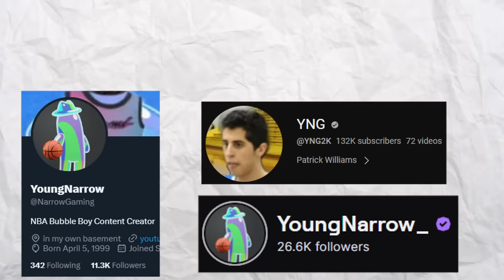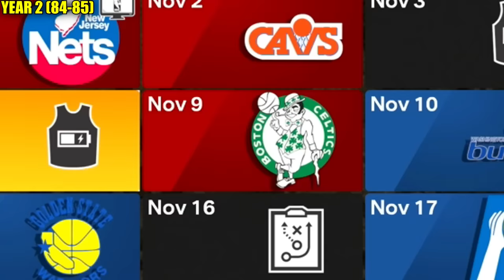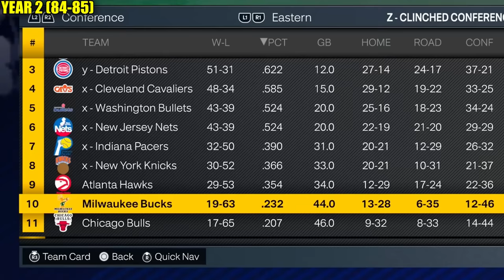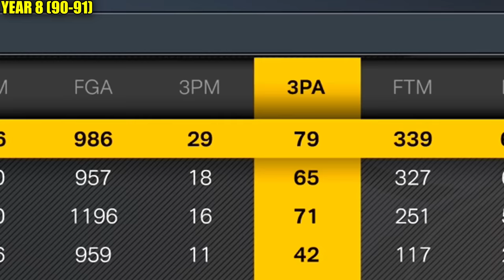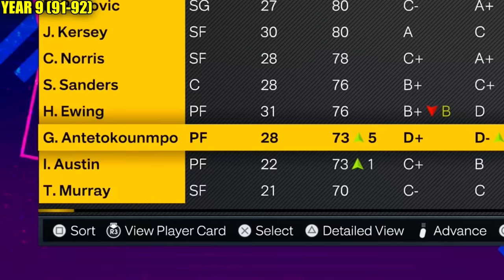I put Giannis in the 90's, but he's a Zero Overall